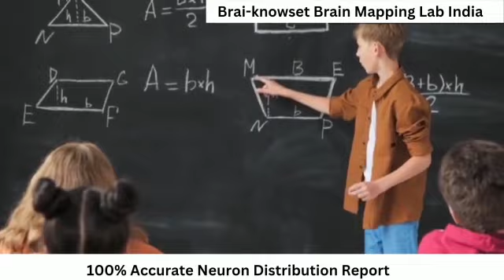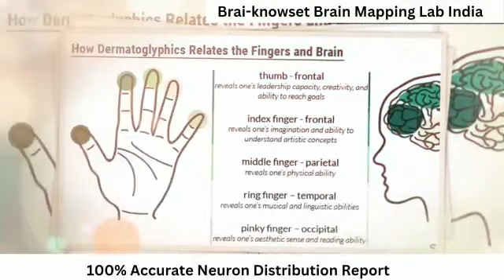बच्चे किन गतिविधियों में बेहतर प्रदर्शन कर सकते हैं और कहाँ नहीं इनको जानने के लिए कौनसा Test करवाएं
100% Accurate Neurons Distribution Report || Brain increase kaise kre
Brain increase kaise kr sakte h
Mindrelax ke liye kya krna chahiy
Memory increase
Disadvantages of DMIT test
DMIT Test Benefits in Hindi
DMIT Test price
DMIT Test questions
DMIT test review
Best DMIT Test in India
DMIT test age limit
healthy mind ke liye kaise jane